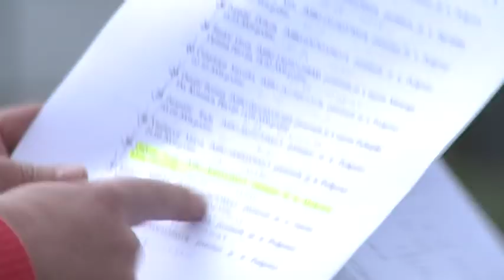Umro u birackom spisku, BEZ GRANICA - TV VIJESTI